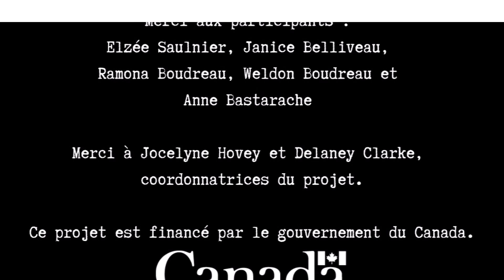Mots acadiens - partie 1